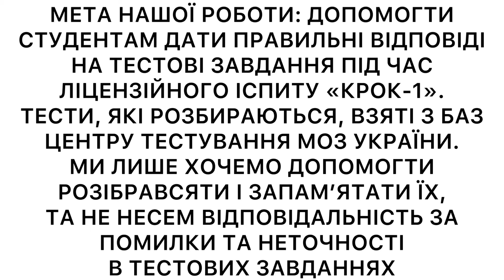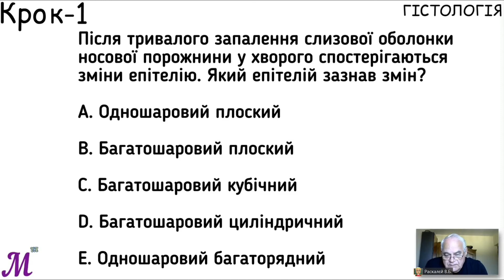КРОК – 1 / ГІСТОЛОГІЯ / 11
Після тривалого запалення слизової оболонки носової порожнини у хворого спостерігаються зміни епітелію. Який епітелій зазнав змін?
- Одношаровий багаторядний.